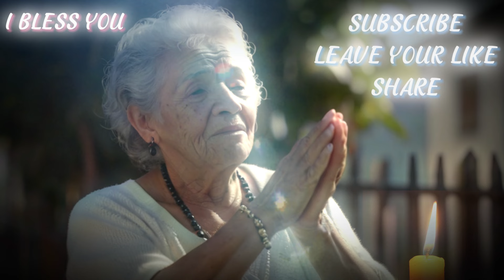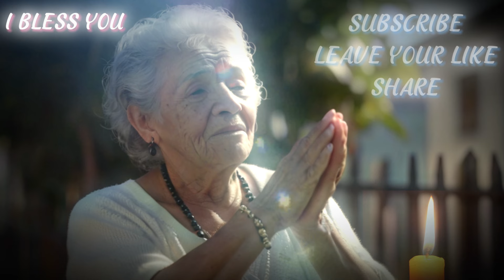BLESSINGS: ARCHANGEL GABRIEL, POWERFUL PRAYER for MIRACLES, PROSPERITY 🌟 SPIRITUAL PROTECTION!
🌟 BLESSINGS: ARCHANGEL GABRIEL, POWERFUL PRAYER for MIRACLES, PROSPERITY SPIRITUAL PROTECTION! prayer blessings spiritualhealing intercessoryprayer archangelgabriel intercessoryprayers intercessoryprayerwarrior prayerchannel divineblessings spiritualsupport healingprayers prayers spiritual awakening